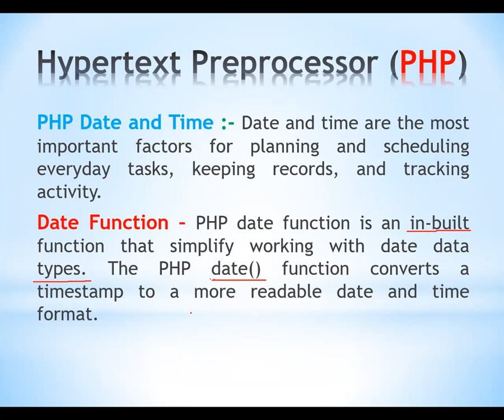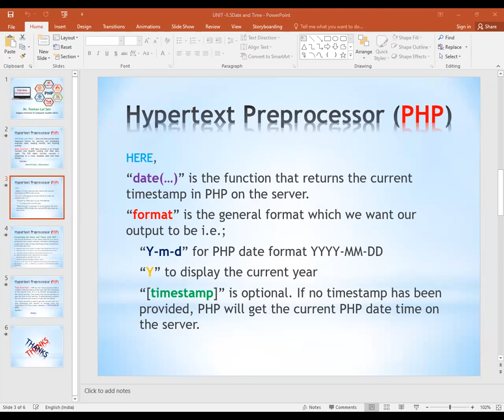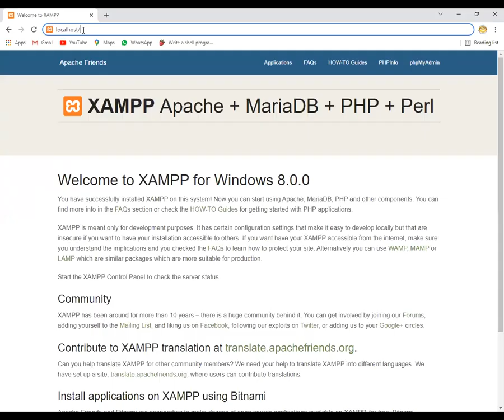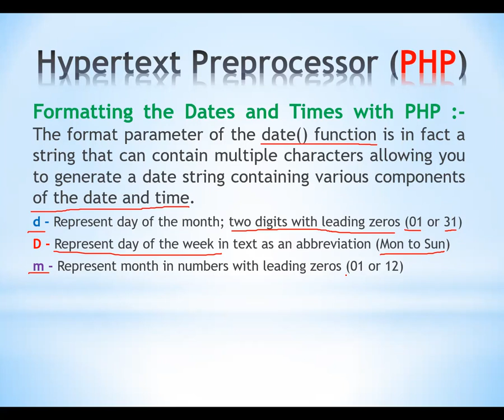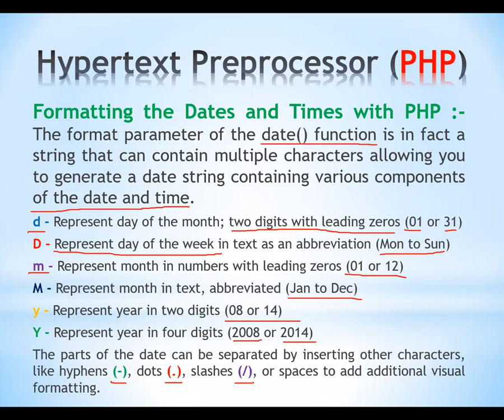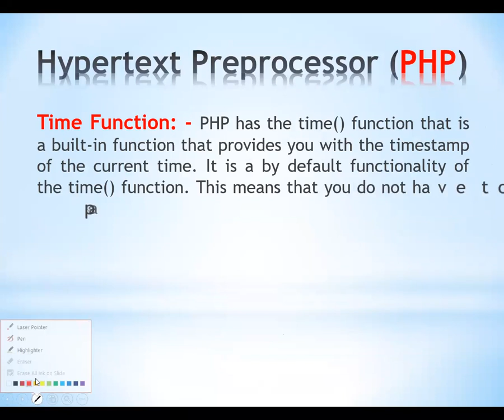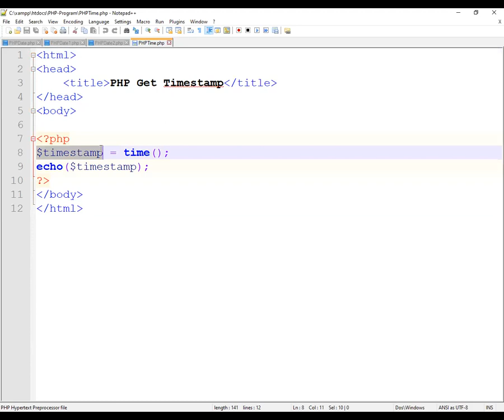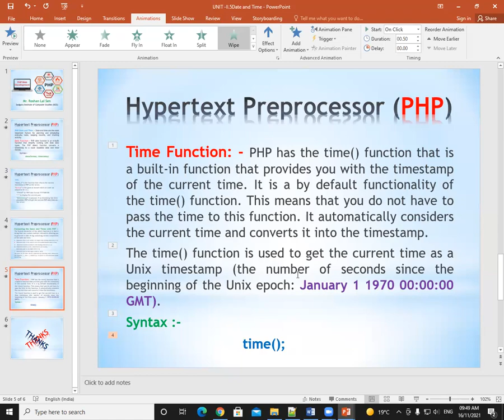PHP Date and Time Functions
3MSc(CS)/3B.Com(CA)/5B.C.A Web Development With PHP